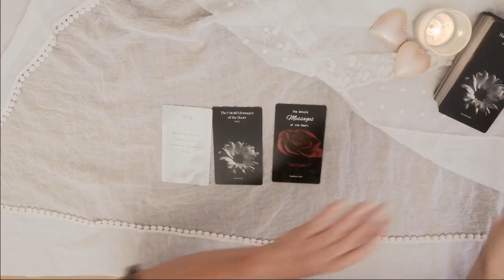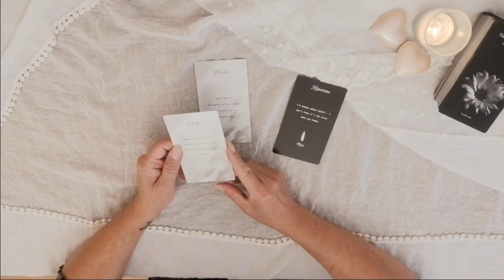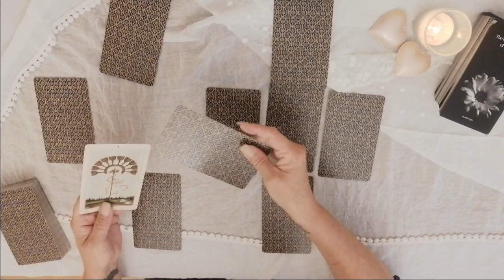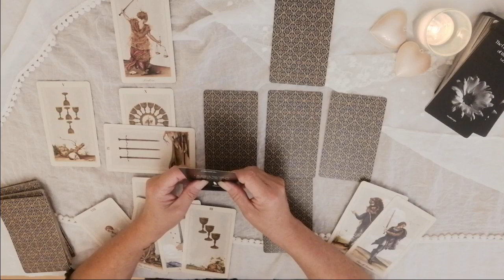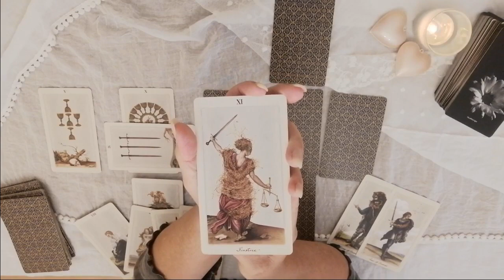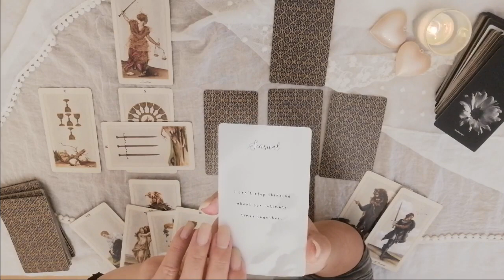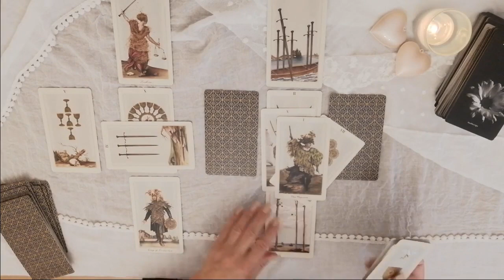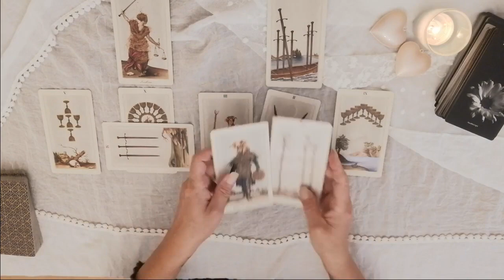♎ Waage 👩‍❤️‍💋‍👨 Eure LIEBE ❣️ Mitte Aug. bis Mitte Sept. 2023 🔮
Herzlich willkommen ❣️

In diesem Video erfährst du welche kollektive Energie dir jetzt betreffend der Frage "Wie geht es mit Euch gemeinsam in Sachen Liebe weiter?" von Mitte Aug. bis Mitte Sept. 2023 zur Verfügung steht.

🔮 Verwendete Kartendecks: Pagan Otherworlds Tarot Uusi & The Untold Messages of the Heart + Vol.2.

Stella ⭐